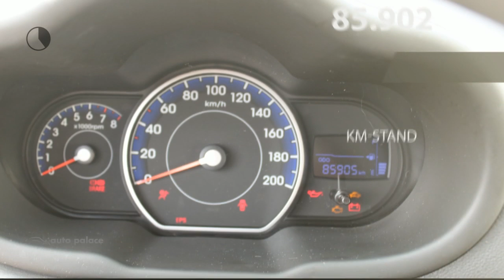Hyundai i10 1.25I 5DEURS PLUS |AIRCO |LICHTMETALEN VELGEN